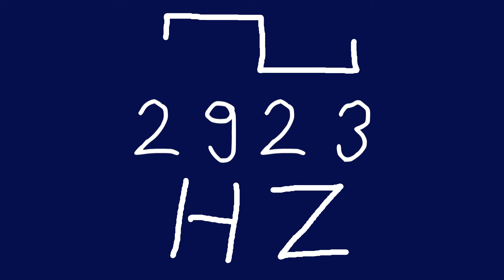2923 hz square